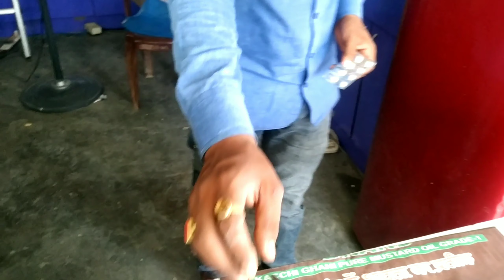Etna choota hai phir vii dar nahi lagta hai kya.. 😜😜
staysafe
stayhome
stayhappy

keepsupporting

god bless you lot